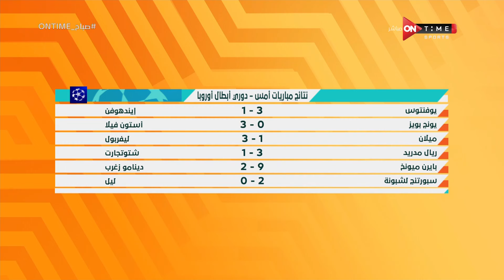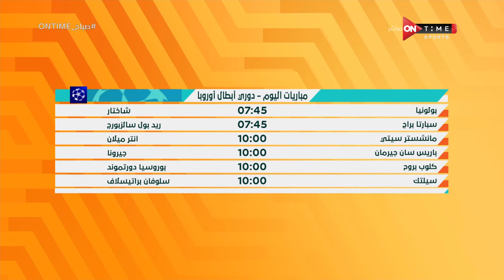صباح ONTime - فقرة الأخبار الرياضية مع فرح علي بتاريخ 18/9/2024